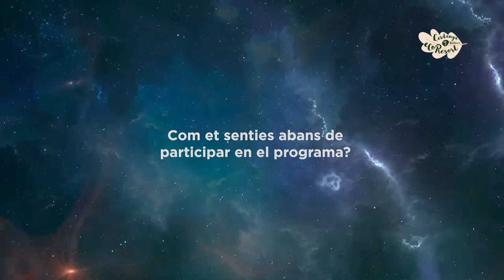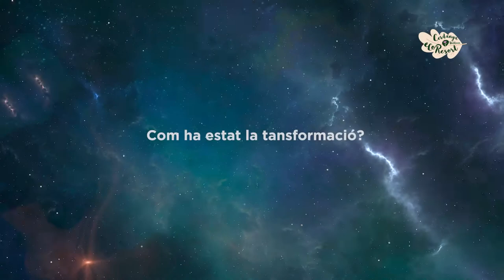Coneix l'opinió de la Conxita, participant del Life Reset al Cerdanya Ecoresort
La Conxita ens explica la seva experiència com a participant del programa Life Reset. És un novena de 9 dies de salut i benestar on s'aprén noves eines per viure millor des d'una visió integral.

És una mena de retir per transformar la teva vida amb un coach individualitzat que integra aspectes de gastronomia i menjar saludable, cuidar-te de tu en forma de massatges, SPA, etc, activitats físiques (excursions guiades, Pilates), de benestar (ioga, meditació, mindfulness), horticulteràpia, fisioteràpia, contacte amb la natura (fitoteràpia) i complementats amb xerrades sobre temes relacionades amb la vida.

El Life Reset es du a terme al Cerdanya Ecoresort, ubicat al poble mirador Prullans de Cerdanya, a bell mig del Pirineu, a Catalunya.